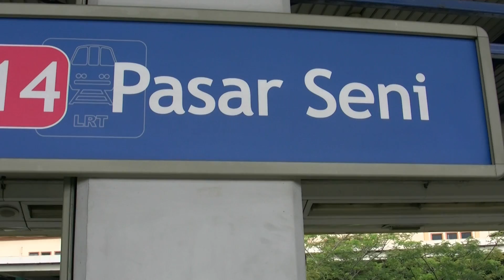アキーラさん！マレーシア・クアラルンプール・ＬＲＴ乗車1,LRT-KL,Malaysia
マレーシアのクアラルンプールを訪れた際に、ＬＲＴと言​われる市内電車を利用した。スターＬＲＴとプトラＬＲＴ​と２つある。バンコクのＢＴＳと似ていた。　When I visited in KL in Malaysia,I used LRT This is city-train of KL.東南アジアのマレーシア。マレー半島に位置する国家である。昔からインドやアラブとの交易も盛んであったこの地は、仏教、ヒンズー教の時代からイスラム教へと改宗し、今では国民のほとんどがイスラム教徒で、国のいたるところにモスクがある。そんなマレーシアも１６４１年にオランダにマラッカを占領支配され、それ以後、欧州列強に侵略に悩まされてきた。１９世紀後半にはイギリスの植民地となったのだが、第二次世界大戦がはじまり、日本軍が白人をアジアから一掃し大東亜共栄圏を築きあげようと１９４１年１２月にハワイの真珠湾攻撃と時を合わせて、マレーシア東部のコタバルに上陸し、南のシンガポールむけてジャングルの中を自転車部隊等が南下し、翌月にはシンガポールを陥落させ、イギリス軍を駆逐した。これは今まで、彼ら白人の支配下にあったマレーシアの人々に勇気と希望、民族意識を高め、戦後の独立運動へとつながる。１９４１年から終戦までの間、日本の占領下におかれる。その後、再植民地化を図ったイギリスであったが、当時の日本人を習い、１９６３年には念願の独立を果たす。その後、政府は日本の成功モデルを学ぶためにルックイースト政策を掲げ、日本にも多くの留学生が学び、日本語習得者も増える。日本はＯＤＡ援助（資金、技術）を他のアジア諸国と同じようにしてきた。それらに関しても感謝の意を表するものが多い。反日特亜（韓国、中国）とは違い。民族構成としては原住民のマレー人が６割強、移民の華人が３０％弱、インド系が７～８％程である。これら民族間の対立は、以前に比べて弱くはなっているものの、まだ残っているのが実情だ。マレー人の中には親日家が多く、彼らと接しているとそれが感じられた。